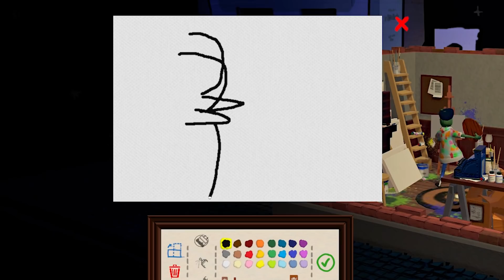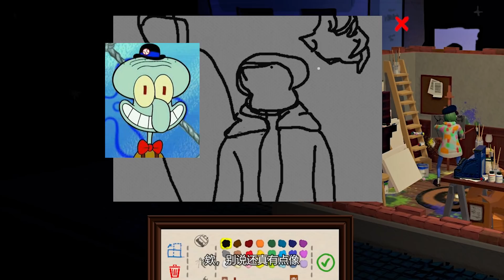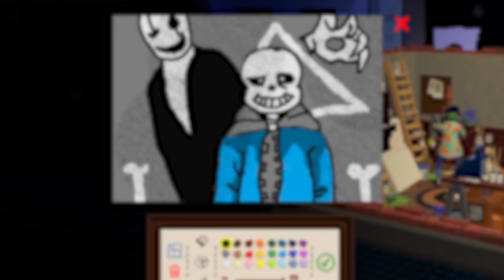SCP基金会：大蜀画出了SCP 035的三人合照！没想到却让173不开心要揍大蜀！陈老湿游戏解说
大蜀这是画了一个章鱼哥？这真是观众让他画的传说之下角色吗
大家好，这里是陈老湿游戏解说。
你喜欢僵尸么？你喜欢生存么？努力在恐怖游戏中玩出初恋，不，是失恋的感觉。关注老湿，老湿带你上高速。
陈老湿游戏解说 SCP173 SCP035 SCP基金会 我们强调了视频内容的合规性，绝对没有任何违反规定的行为。